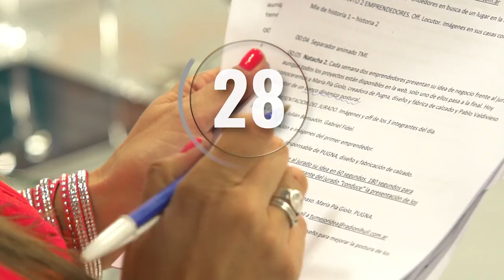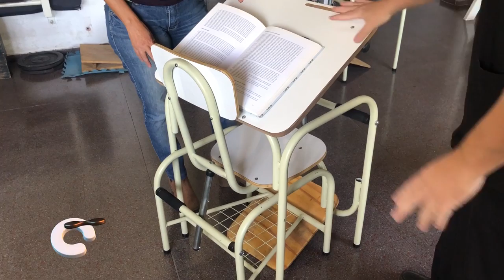Tu Mejor Idea - Capítulo 25